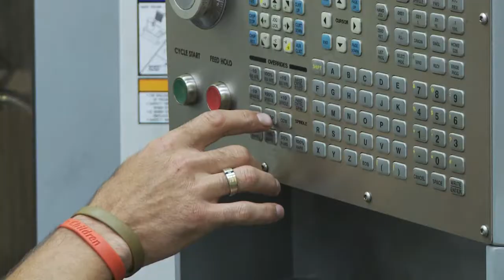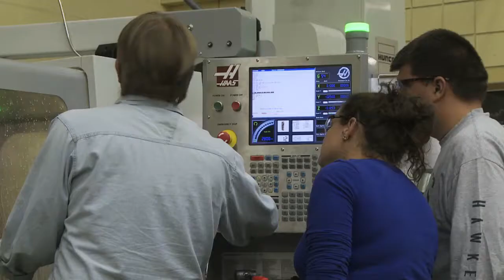CNC Machining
The demand for CNC machinists is very high. Hawkeye's CNC Machining and Tooling Technology program prepares students to succeed in the field by providing hands-on experience in the operation of precision machine tools such as: engine lathes, milling machines, grinders, drill presses, and computer-controlled electrical discharge machines (EDM).